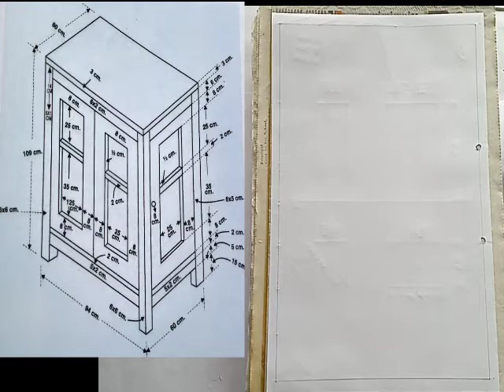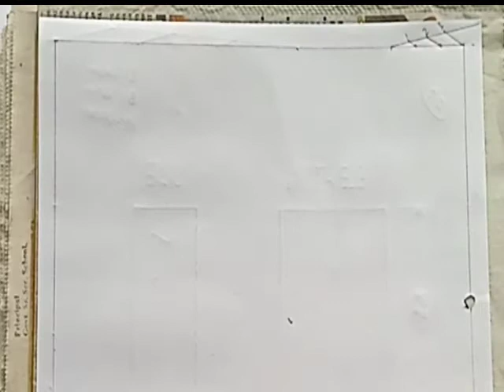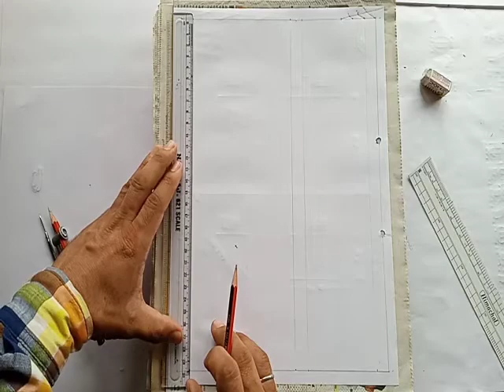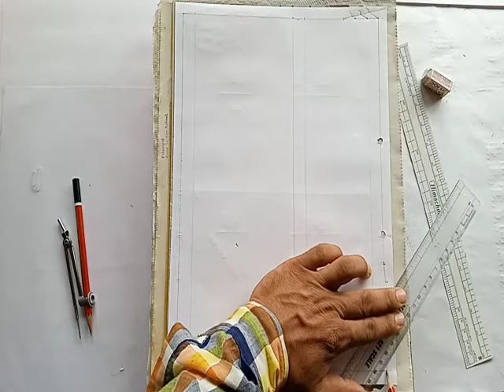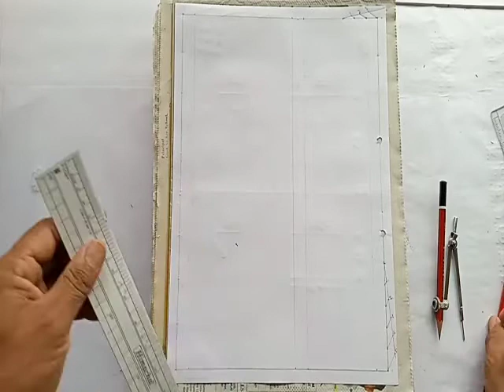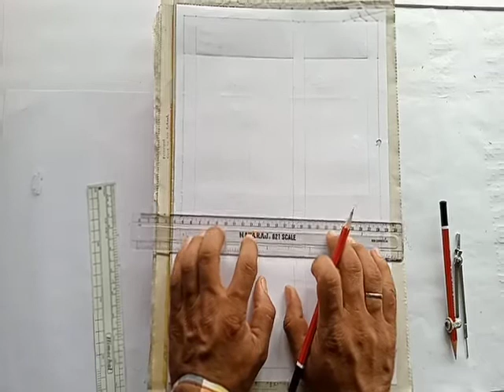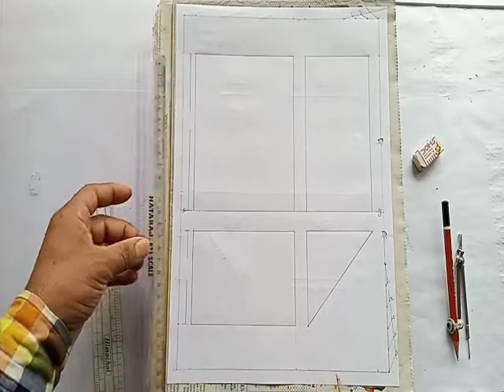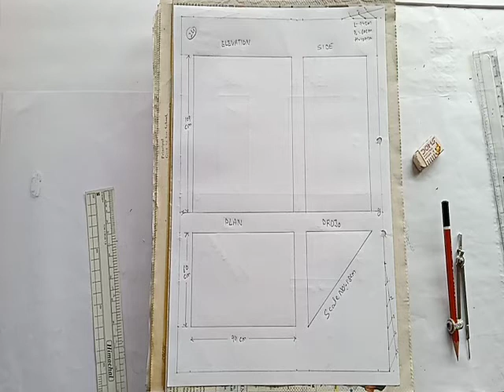स्केल नंबर 24 की कागज बांट| Scale Drawing class 10th| NCERT Syllabus